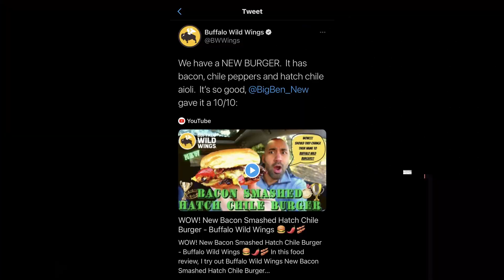Buffalo Wild Wings - Buffalo Chicken Tots Review 🐂🍗🍟🌶️🧀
In this food review, I try out the new appetizer from Buffalo Wild Wings, the Buffalo Chicken Tots. This is an amazing appetizer that you can customize from Buffalo Wild Wings, that you gotta try. Hope you enjoy the review!

Hit me up on all the Social Media Platforms and share your ideas for my next content:

Check Out The Review Crew On IG @TheReviewCrew

0:00 Intro
0:50 Shoutouts - Bwwings & The Endorsement
3:34 First Look - Buffalo Chicken Tots
4:54 First Bite - Buffalo Chicken Tots
6:15 The Kick - Wow!
7:05 Final thoughts and Score